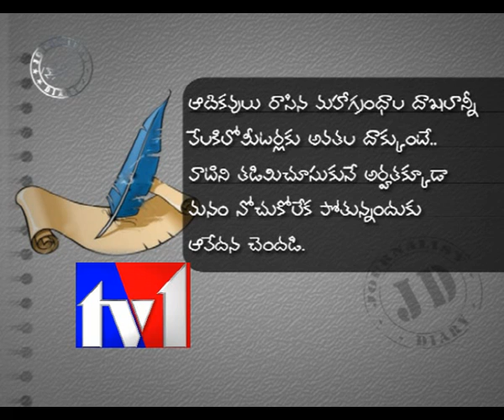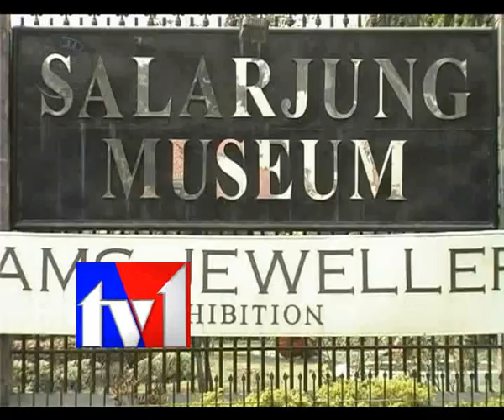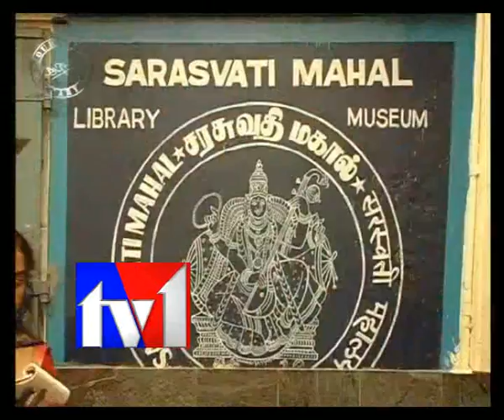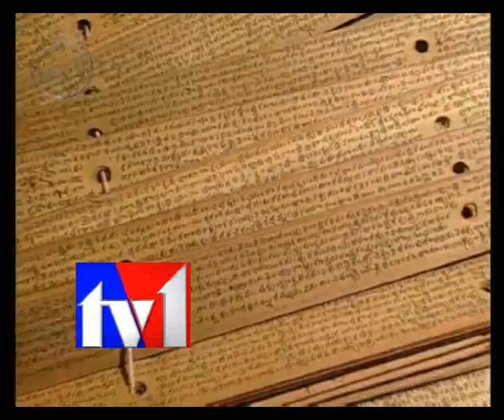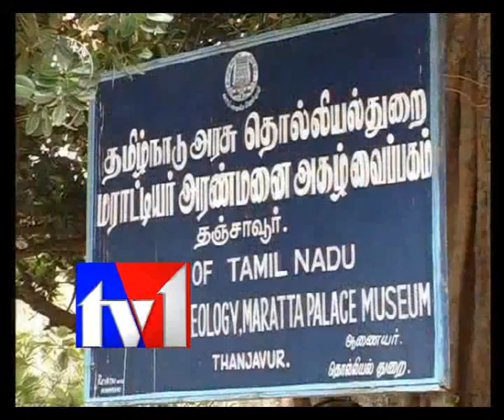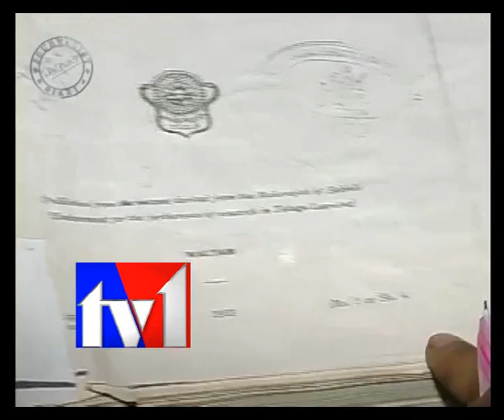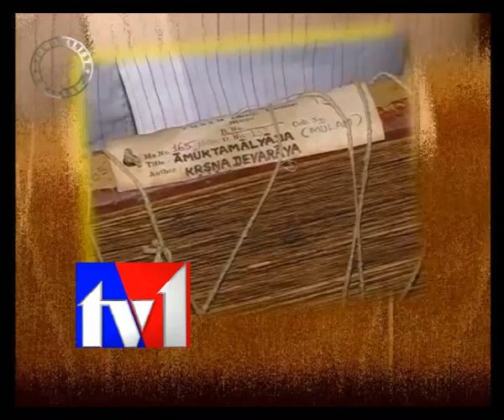TV1_JOURNALIST DIARY_191211_PART2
TV1_JOURNALIST DIARY_191211_PART2, SATISH BABU JOURNALIST DIARY ON TELUGU IN-SCRIPTS, TANJAVORE LIBRARY, TELUGU LITERATURE, SLARJUNG MUSEUM, GANDHI WRIST WATCH, INDIAN HERITAGE PLACES, TAMIL CULTURAL CAPITAL, MICRO FILMING OF ANCIENT IN-SCRIPTS, TELUGU TALAPATRALU, TALAPATHRALU COLLECTION. SARASWATHY MAHAL LIBRARY, TV1_JOURNALIST DIARY_191211_PART2